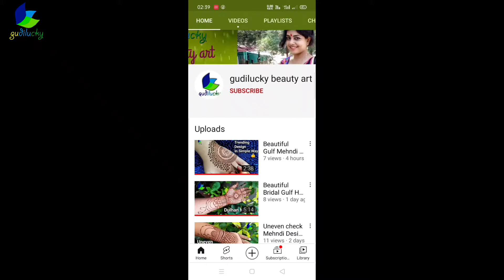Easy Mehndi Designs For Hands| Easy Mehndi Designs For Beginners Step By Step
Hlo my lovely viewers ...Me apki liye different types mehndi designs le Kar k ati hnu..Jese ki Arabic mehndi designs, simple mehndi designs, figure art mehndi designs, Bridal / Dulhan mehndi designs , trending Mehndi designs..

Agar Apko Meri Designs Achi Lagti Hai To Please Gudilucky beauty art Channel Ko Like, Share & Subscribe Jarur kijiye ... Agar Apko Kuch Designs Chahiye To Ap Comment Box Me Bata Sakte H ...

I am Selly. I am a Henna designer. i am very passionate about henna/mehndi and i try my best to provide beautiful and new mehndi design everyday.
 Here i have uploaded latest and trending henna Mehendi Designs video Tutorials for Beginners. For learning and doing Henna Mehendi art collection of my channel include theme based Mehendi Henna design.this will be very helpful for those who love to put henna Regularly, Conceptually and Occasionally.

our some special playlist links-

VIDEO CONTENT

Rakhi special simple mehndi design
rakhi special simple mehndi design 2021
rakhi special simple mehndi designs
gulf mehndi design
 new easy arabic design
full hand mehndi designs
full hand mehndi design easy
full hand mehndi design 2021
full hand mehndi design easy front side
full hand mehndi designs back side
full hand mehndi designs arabic
full hand mehndi design easy back side
full hand mehndi design simple
full hand mehndi designs for kids
full hand mehndi designs front side
bridal mehndi design
bridal mehndi designs for back hands
 bridal mehndi designs for full hands
bridal mehndi designs for full hands back side
bridal mehndi designs for full hands images
bridal mehndi designs for full hands front and back
 bridal mehndi designs for full hands simple and easy